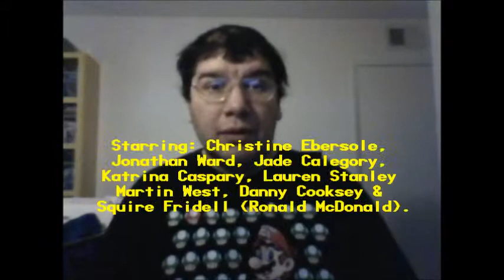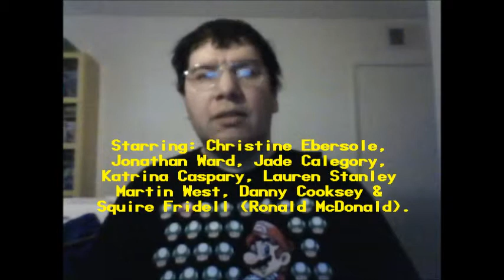Mac and Me (1988): Joseph A. Sobora's Movie Review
My Movie Review of "Mac and Me" (1988).
Starring: Christine Ebersole, Jonathan Ward, Jade Calegory, Katrina Caspary, Lauren Stanley, Martin West, Danny Cooksey & Squire Fridell (Ronald McDonald). Extra Appearances By: Jennifer Aniston, Nikki Cox & Dominic Lucero.

Written By: Stewart Raffill & Steve Feke. Directed By: Stewart Raffill